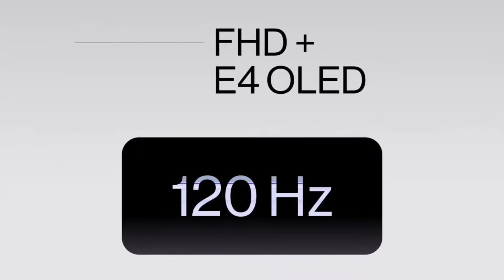OnePlus 9RT - Best Flagship Smartphone -2022